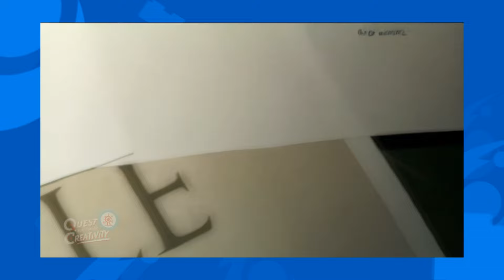The True Origin of BIONICLE